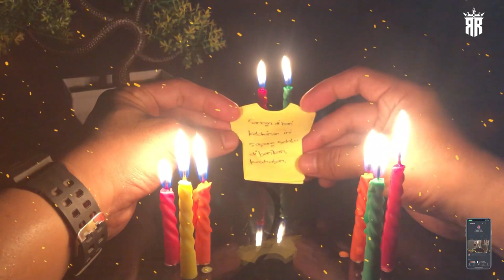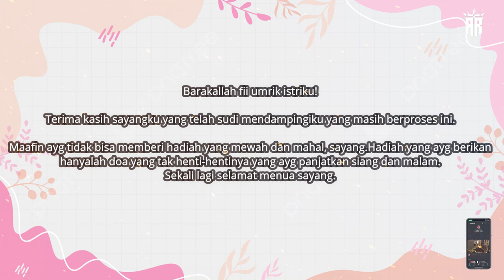Barakallah Fii Umrik Syk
Semoga Sehat Selalu, Murah Rezeki, Panjang Umur, Semua Do'anya di Kabulkan Allah SWT dan Do'a Terbaik Untuk Sayang. Aamiin Ya Rabb...